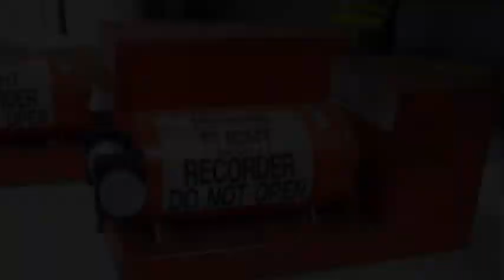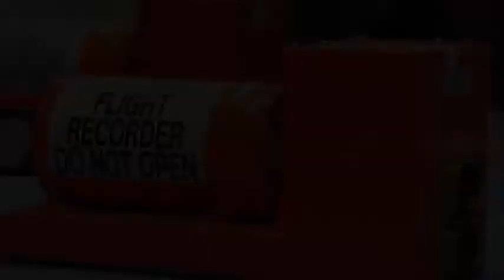Black Box क्या होता है|Black Box Airplane|Narrative Hindi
Black box aeroplane crash,Aeroplane black box recordings,black box in aeroplane in hindi,aeroplane black box colour,black box of aeroplane.

A flight recorder is an electronic recording device placed in an aircraft for the purpose of facilitating the investigation of aviation accidents and incidents. Flight recorders are also known by the misnomer black box—they are in fact bright orange to aid in their recovery after accidents.

There are two different flight recorder devices: the flight data recorder (FDR) preserves the recent history of the flight through the recording of dozens of parameters collected several times per second; the cockpit voice recorder (CVR) preserves the recent history of the sounds in the cockpit, including the conversation of the pilots. The two devices may be combined in a single unit. Together, the FDR and CVR objectively document the aircraft's flight history, which may assist in any later investigation.

The two flight recorders are required by international regulation, overseen by the International Civil Aviation Organization, to be capable of surviving the conditions likely to be encountered in a severe aircraft accident. For this reason, they are typically specified to withstand an impact of 3400 g and temperatures of over 1,000 °C (1,830 °F), as required by EUROCAE ED-112. They have been a mandatory requirement in commercial aircraft in the United States since 1967. After the unexplained disappearance of Malaysia Airlines Flight 370 in 2014, commentators have called for live streaming of data to the ground, as well as extending the battery life of the underwater locator beacons.